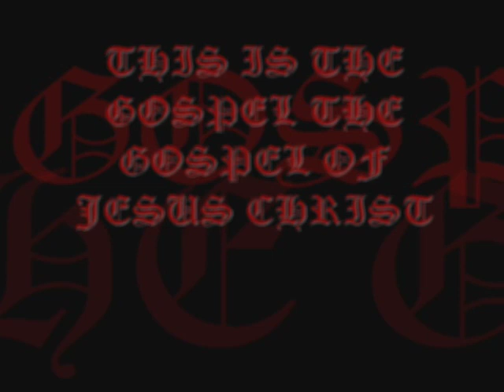This is the gospel of Jesus Christ-Hezeiah / Monique Walker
good song telling the GOSPEL. Monique Walker is on Lead